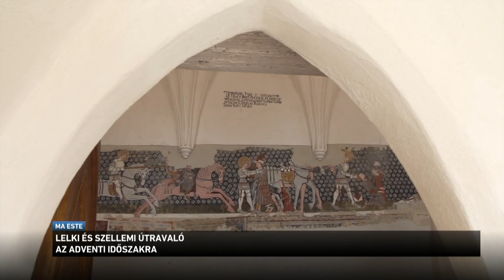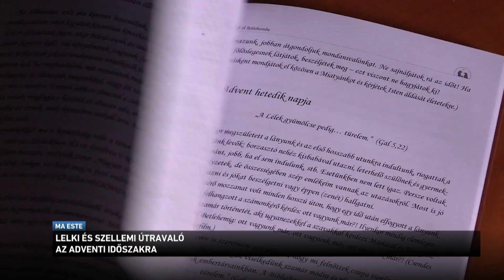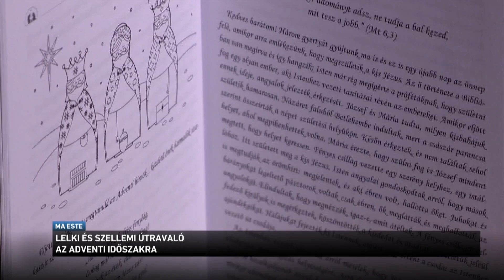Menjünk el Betlehembe!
Közeleg az adventi időszak. Egy frissen megjelent könyv abban segíti az olvasót, hogy az adventi várakozást jobban átélhesse, és a karácsonyi ünnepre jobban fel tudjon készülni.